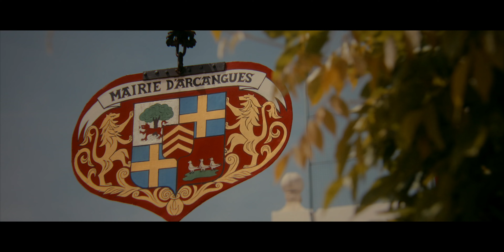Une Évidence [Ophélie & Pierre - WEDDING TEASER]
Un film réalisé par Explique-moi encore